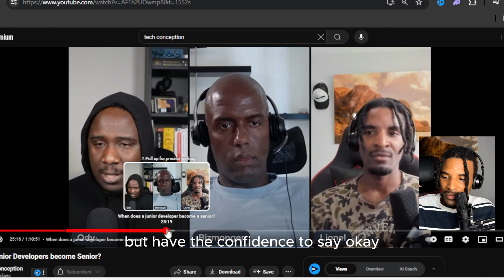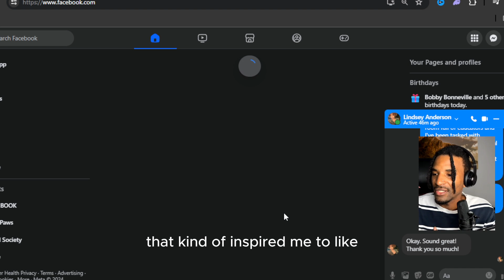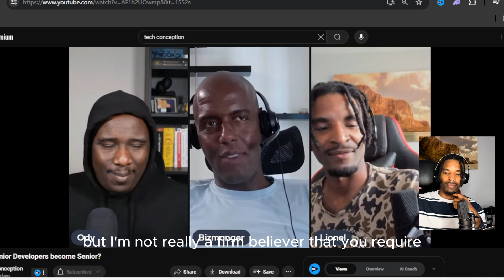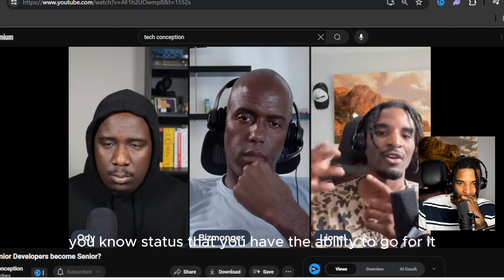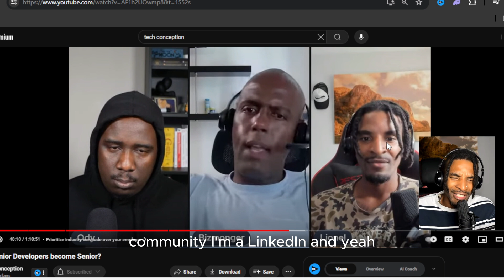From Juniors Developer To Senior Developer? ( Part 2)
In this PART 2 video I had the honor of being interviewed by Tech Conception, two awesome OG Software Engineer's who are now members of The Digital Builders. We spoke on what it means to go from Junior to senior software engineer and this is only the first of 3 videos! I'm super excited because I've done 2 other videos this week as well so looking forward to showing you guys the rest of what I'm working on.

Join The Digital Builders!